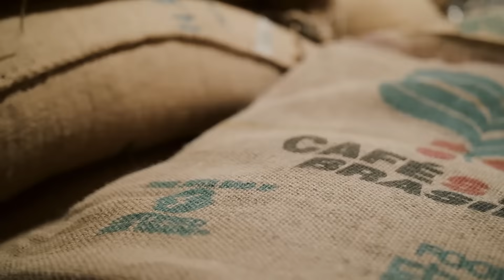ALL ABOUT OUR HUGE COFFEE RANGE ☕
👍 We source our beans from leading coffee growers worldwide
👍 We have over 50 single origin, blended, ethical, flavoured and green beans on offer
👍 We believe that fresh is best - so we hand roast daily to meet demand.
👍 No one else has a range of freshly roasted coffees like ours!
👍 Roasted with care and attention in our Carlisle St store every single day and posted out all across Australia.